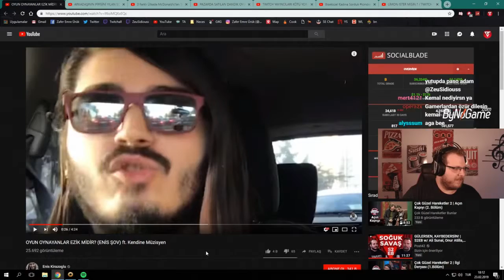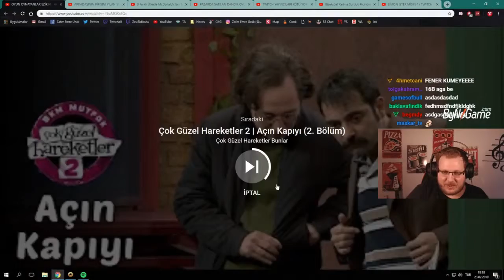Zeusidiouss Enis Şov w/Kendine Müzisyen İzliyor